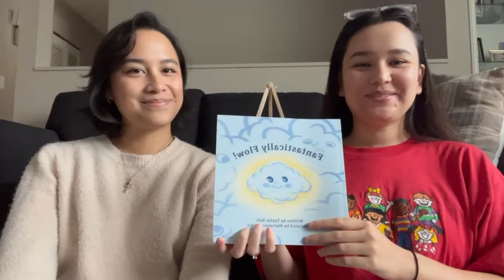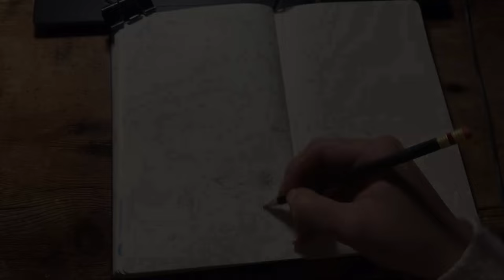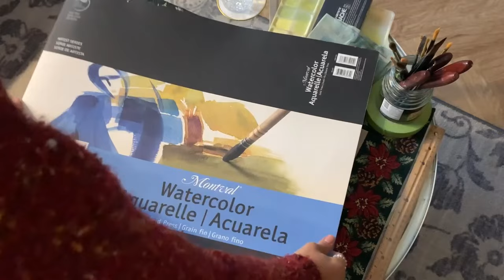2024 IS THE YEAR I GIVE UP & HERE'S WHY 🐉 Wood Dragon Painting ✨ Art Vlog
HAPPY NEW YEAR!!! This year, I want to make art that feels good to me :) and how am I supposed to do that?? By figuring out what truly brings me joy, duh!! In this vlog, I create my first painting of the year for the Year of the Wood Dragon, accompanied by a fun little story I made up ::)) I grew up reading tons (and I truly mean… tons) of books, especially those nonfiction nature books, because I loved looking at pictures of things I could potentially find outdoors.

In the past few years of developing my skills as an artist, I’ve felt myself drift away from happiness due to taking on more “traditional” subject matter. SO 2024 is the year I give up on trying to do everything other than expressing the joy I feel in art, and just let that grow wild in its own way. I hope my thoughts bring you some comfort or insight during your day ::))

Timestamps:
0:00 Intro - Too Much Pressure!!
3:10 GIVE INTO THE ABYSS
4:00 Planning the Painting
8:13 Does this bring me joy/peace?
9:32 Inspiration & Overcoming Judgement
11:32 Story of the Wood Dragon & Painting Reveal
12:52 Reflection & Outro

🟍 SAY HELLO!

🟍 BOOKS & OTHER REFERENCE MATERIAL
- Monet's Passion by Elizabeth Murray
- Van Gogh by Eleanor Marrack
- Rider Waite Tarot Deck
- Taschen, Redouté. The Book of Flowers
- Taschen, Tarot

feral forest dwellers: 389 🐸🌲🫶💝🍃🐉 going to narnia, yall want anything???